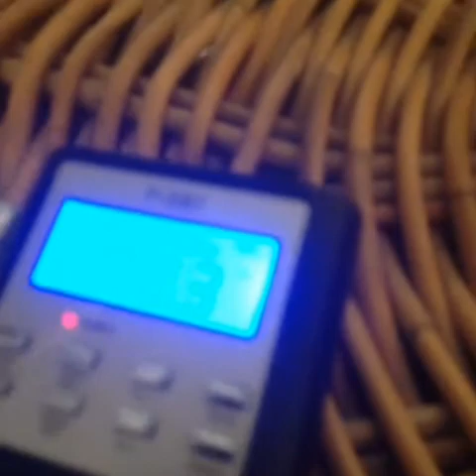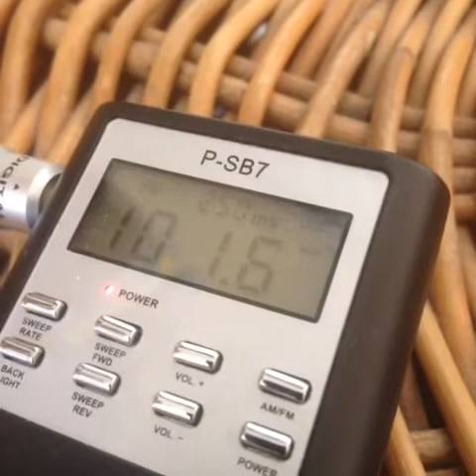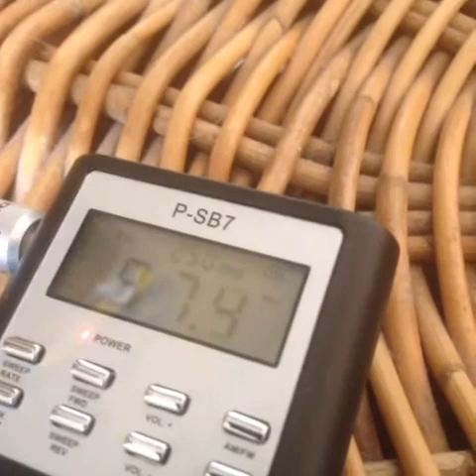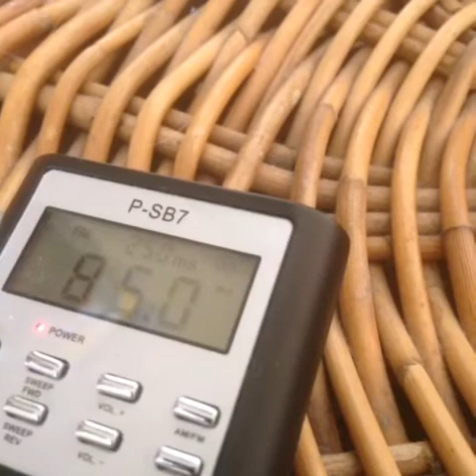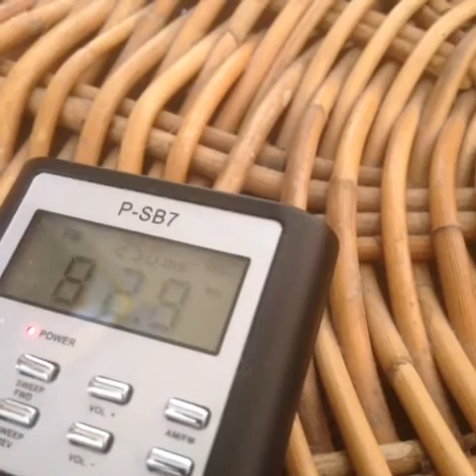David Bowie celebrity ghost box session interview Evp part 1